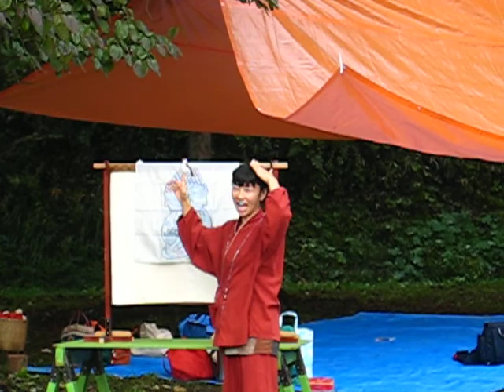なにぬの屋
渋沢やこの布芝居です。10月26日町田市野津田公園にて